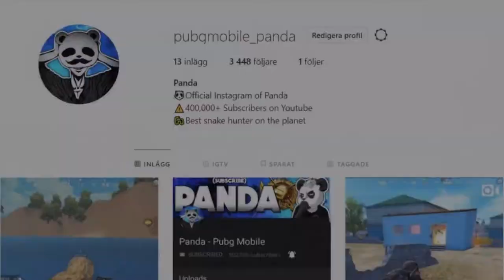NPD in pubg SNIPER ONLY CHALLENGE! 26 KILLS PUBG Mobile